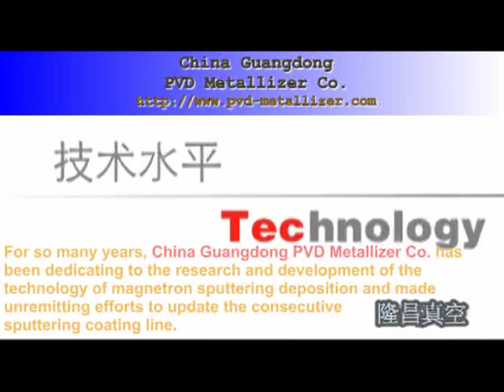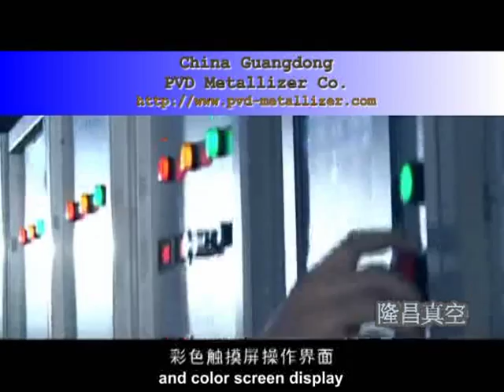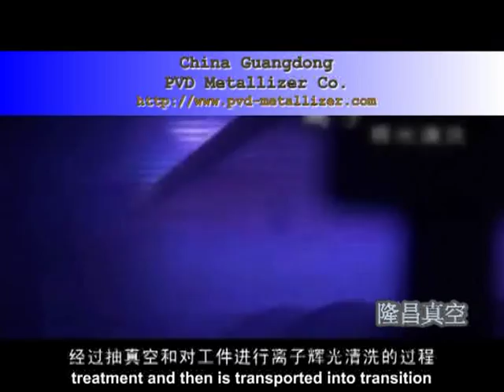Magnetron sputtering deposition technology and consecutive sputtering coating line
For the large sized substrate coating or deposition, the contemporary advanced technology is the high quality magnetron sputtering coating or deposition, which can make sophisticated multi-layers coating designed on glass or plastic panels and realize diverse colors or optical films with characteristics of anticorrosion, good wearing resistance, good deposition uniformity and adhesion.
For so many years, China Guangdong PVD Metallizer Co. has been dedicating to the research and development of the technology of magnetron sputtering deposition and made unremitting efforts to update the consecutive sputtering coating line. Up to now, the company is able to produce sputtering coating line for low-e glass, sputtering coating line for appliance glass, automobile headlight coating line, PC/PMMA/PET plastic panel coating line, ITO transparent conductive film coating line, EMI electromagnetic shielding coating line, complete manufacturing line for amorphous silicon PV solar panels, etc.
In the year 2002, the company obtained Certificate of the system of quality certification ISO9001/2000 issued by Swiss SGS organization; in the year 2003 the company was crowned of National High Quality Credit Enterprise with title of AAA enterprise approved by Chinese government and in the year 2006 the title was updated into AAAA. The perfect management system insures the machine construction in high quality.

Features and characteristics:

China Guangdong PVD Metallizer Co. produce various models of consecutive sputtering coating lines adopting newly designed planar targets or rotary cylinder targets by way of flexible combination to enable to deposit metal film, alloyed film or realize dielectric film coating by reactive sputtering deposition technology. Designed with multi-chambers of block structure, it is essential and effective to realize large area consecutive production with IPC control system and color screen display as operation interface by whole process automation, available for extensive application in production of rearview mirror, appliance glass, architectural glass, automobile glass, ITO transparent conductive glass, FPD panel, digital product window as well as decoration and upholstery panels, etc.

Operation demonstration:

Along with the opening of entrance valve, glass panels feed in entrance chamber by conveying appliance under process of vacuum pumping and ionic glow discharging treatment and then is transported into transition chamber under high vacuum evacuation. Afterward the glass panels go through valves into buffer zone and then move on at constant speed into coating chamber under sputtering deposition in certain magnetron sputtering coating section. Thus, a layer or multi-layers of metal films have been deposited on the surface of glass panels. The coated glass panels go out of chambers through buffer zone, outlet chamber and are installed on glass rack. Thus the whole coating process is achieved successfully.

China Guangdong PVD Metallizer Co.

Alex Li
Skype: vacuum-metallizer
Address: No.1 duanzhou road, Zhaoqing, China